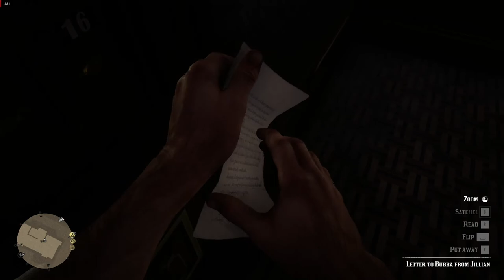RED DEAD REDEMPTION 2 Walkthrough Gameplay Part 2 - | GTX 1660 SUPER + RYZEN 5 3600 | 1080p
Red Dead Redemption 2 (RDR2) Gameplay Walkthrough Part 1 for PS4 Pro and Xbox One X includes a Review, Intro, Chapter 1 and Mission 1 of the Red Dead Redemption 2 Story Campaign. My 2018 Red Dead Redemption 2 Gameplay Walkthrough will feature the Full Game Story.